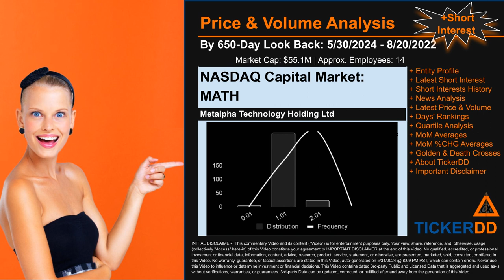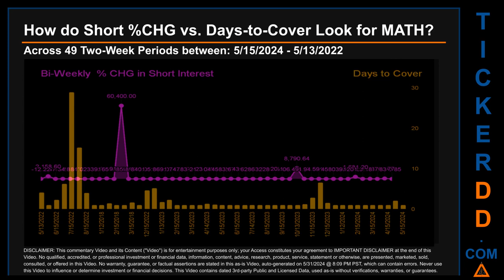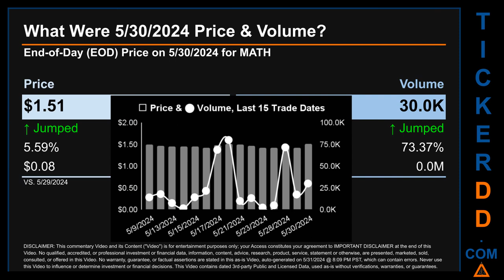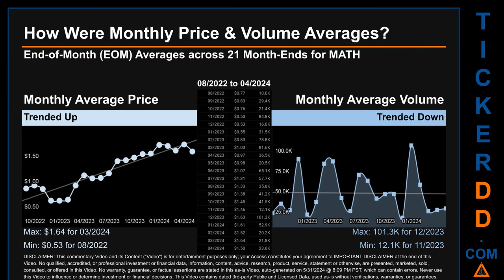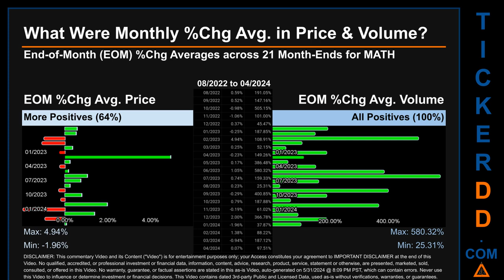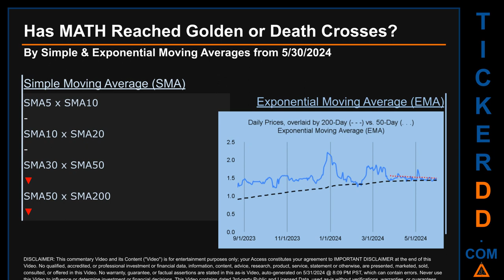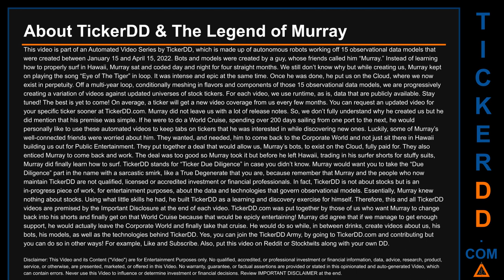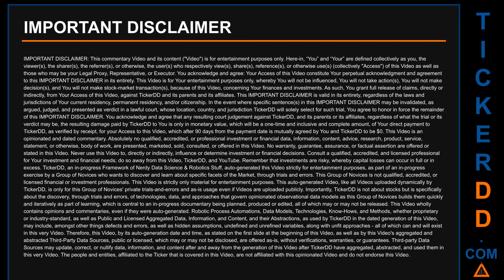What is Short Interest for MATH MATH Price MATH Volume Analysis Latest News for $MATH